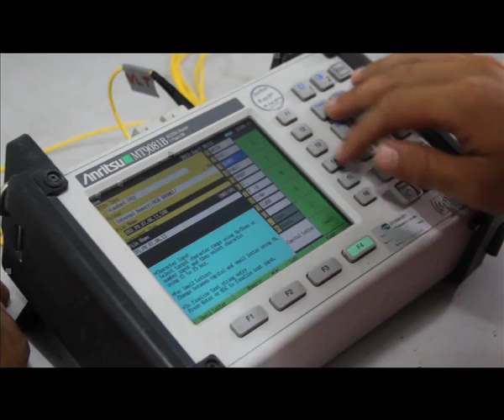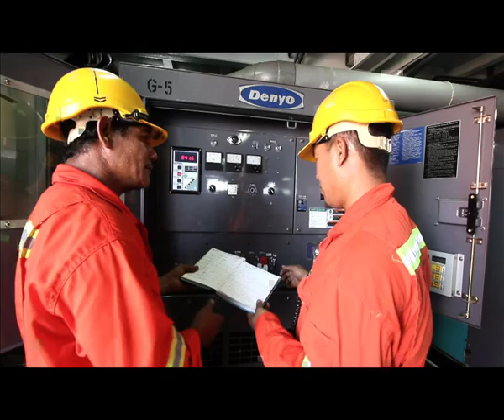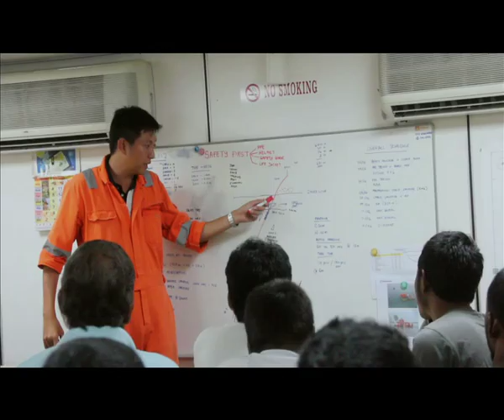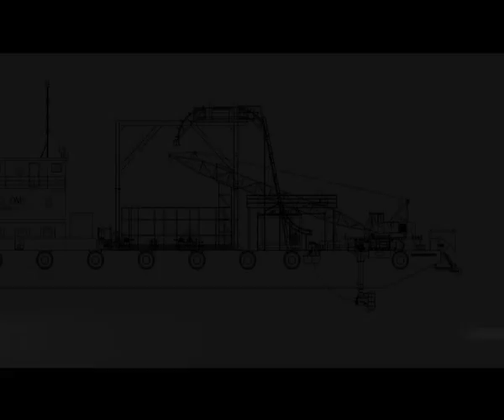Optic Marine Corporate Video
TOTAL SOLUTIONS FOR SUBMARINE CABLE INSTALLATION
Optic Marine Services International Limited (OMS) provides total and integrated solutions for submarine cable installation projects. OMS services range from project management and consultancy, permits acquisition, marine agency and logistics consultancy, cable transfers, cable landing, shallow water cable installation, land plant and outside plant construction.

OMS experience stems from the involvement in most submarine cable projects in Asia. In the past 30 years, we have forged strong, meaningful networks and partnerships across Asia.

We are equipped with our own cable lay barge and anchor handling tug specifically engineered and designed to operate in shallow waters. We continue to prove our performance excellence through our exceptional track record with consistency, accuracy and cost-effective techniques perfected through years of experience in the submarine cable industry.